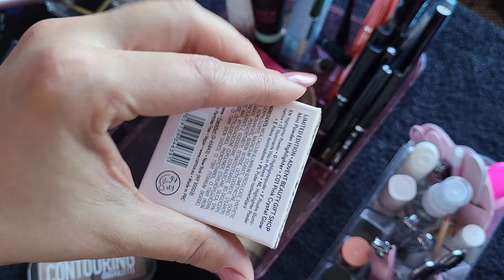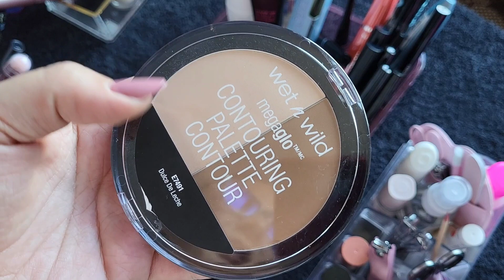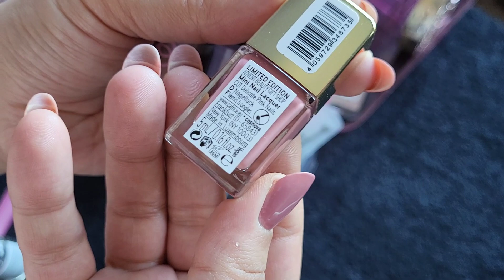Curățenie în produsele de makeup/Makeup Declutter Winter 2022 | Vlogmas 14🎀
Filmat: Samsung Galaxy S21 FE
Editat: YouCut-Video Editor
Intro & Thumbnail: Canva